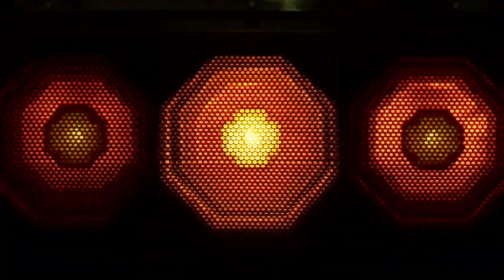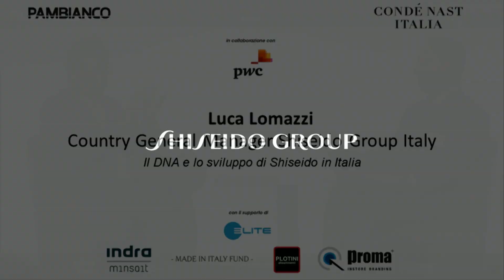L’industria italiana della cosmetica e le sfide dei nuovi canali – Luca Lomazzi